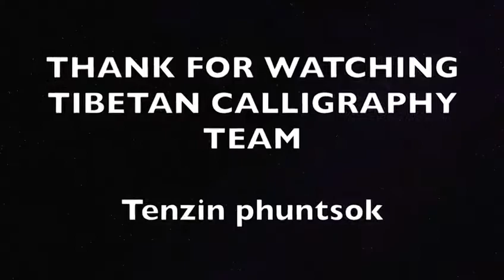TIBETAN CALLIGRAPHY TEAM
Emtiness